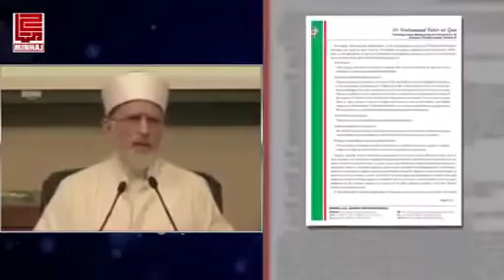Denmark Interview Dr Tahir Ul Qadri k Asal Haqaiq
گستاخانہ خاکوں کے بارے میں ڈنمارک ویڈیو کے حقائق سنئیے اور شئیر کریں۔